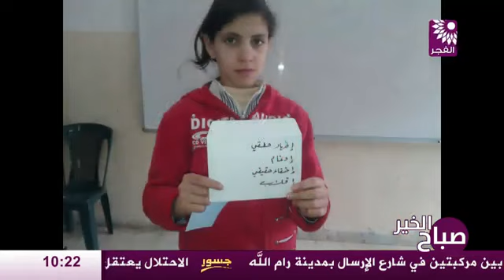برنامج صباح الخير لقاء أ. سحر عليان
تلفزيون الفجر الجديد 4/11/2016 |  برنامج صباح الخير لقاء أ. سحر عليان صاحبة مبادرة التعليم النشط